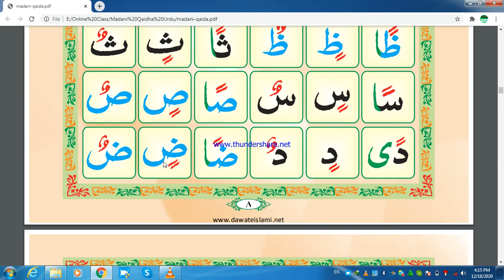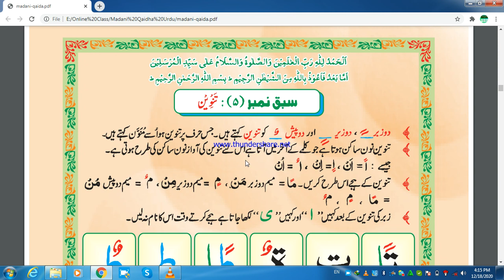MADANI QAIDHA LESSON 5..TANWEEN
QURAN TEACHER